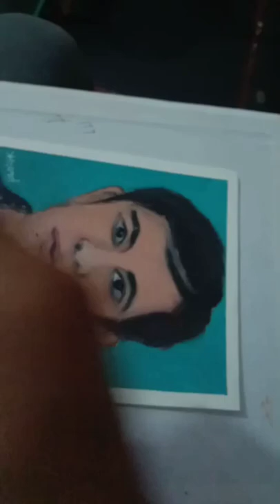how to use tape for outline of painting